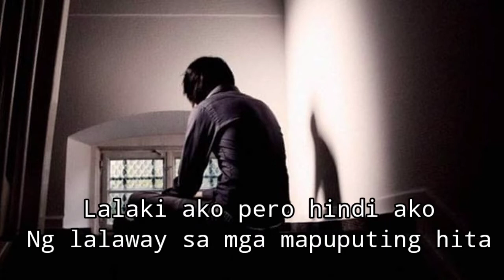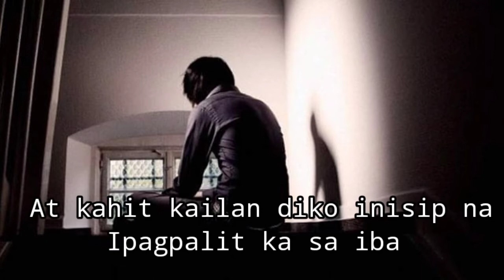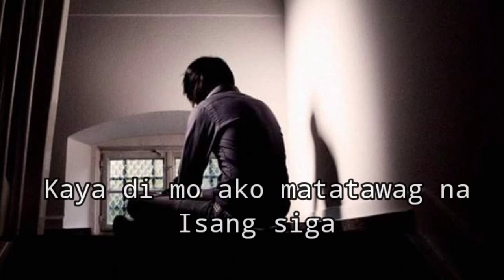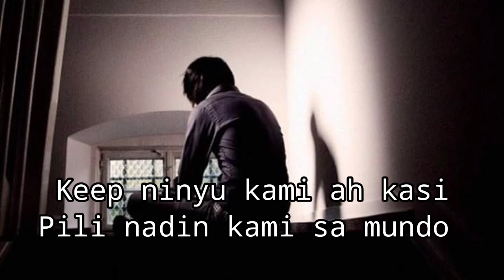ANG TUNAY NA LALAKI ( PART II) — COMPOSE BY EIMRA CORTEZ ( SPOKEN WORDS POETRY 081)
Eimra aj oderbos zetroc

Eimjhoycortez25

Tulsat family vloger

Katulsat family vloger
Eimra cortez comunity

Eimra cortez